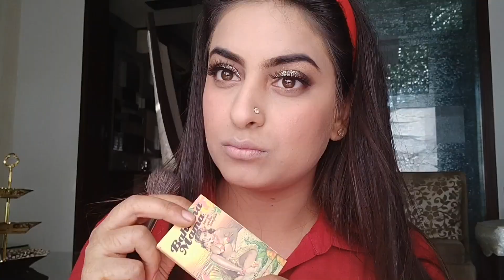Christmas & New Years eve Look | Last Minute Christmas Look | Roma Dua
Hi Guys,
So here is my Christmas & New year Eve Look, just uploading it in a last minute, so that you look your best tonight !